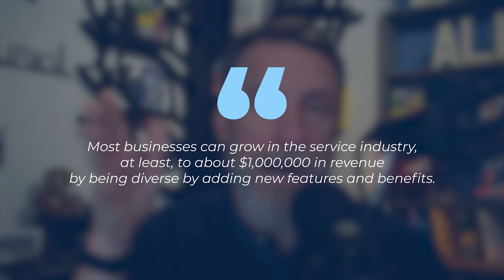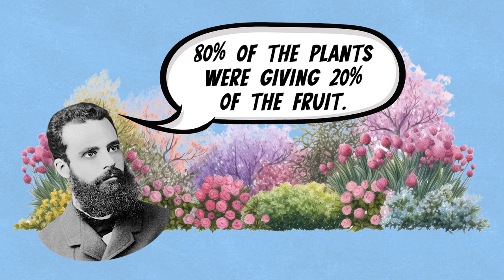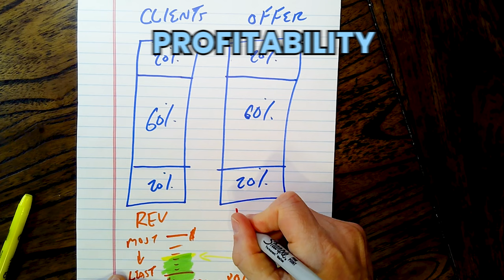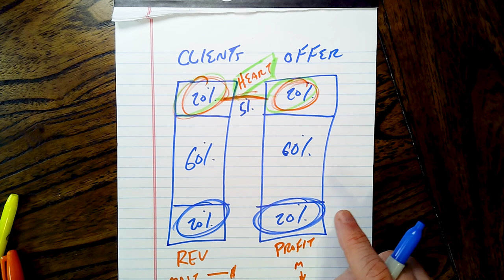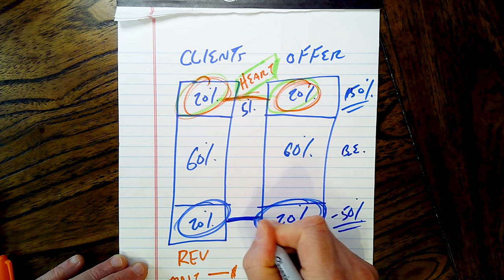Why I Fire Clients to Make More Money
I'll show you an exercise you can use to figure out who your best customers are and your worst so you can reward and duplicate the ones you want more of and fire the ones causing you more work and headaches.

Key Points:
00:00 Introduction
02:00 How to really grow your business
05:35 The McDonalds Model
06:07 The Pareto Overlap
19:42 What you should do if you do nothing else

If you have a question you need answered about business go and drop me a line.

//About me:
My name is Mike Michalowicz, I am an entrepreneur and business author who has dedicated my life to serving the entrepreneurial community.
My sole mission in life is to help entrepreneurs eradicate entrepreneurial poverty and have fun while doing it.

If you have a question you need answered about business and drop me a line.